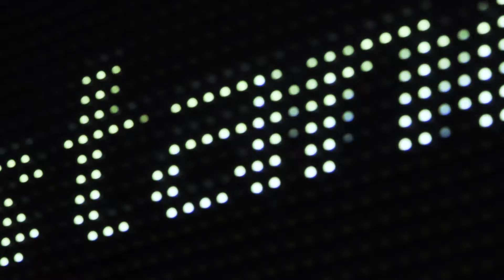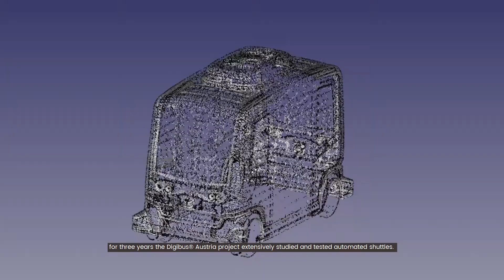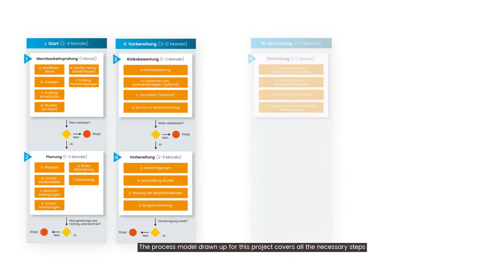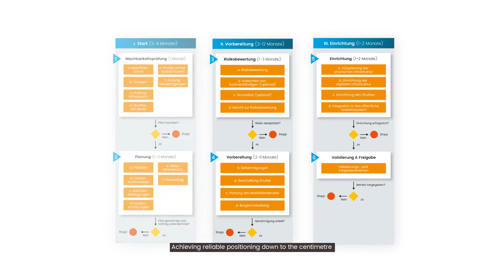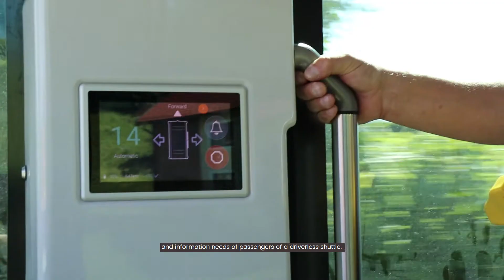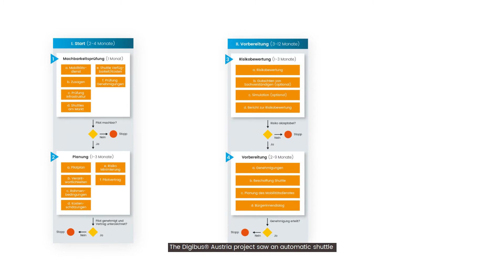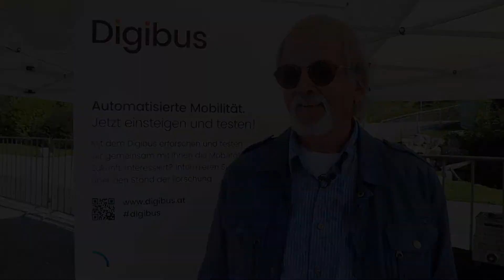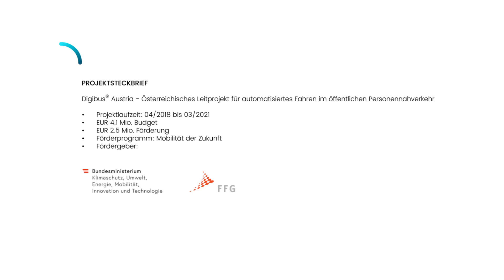Österreichisches Leitprojekt Digibus® Austria [UT]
Im österreichischen Leitprojekt Digibus® Austria wurde in den vergangen drei Jahren am zuverlässigen und verkehrssicheren Betrieb von automatisierten Fahrzeugen geforscht. Insgesamt 13 Organisationen aus Forschung und Wirtschaft erarbeiteten gemeinsam Methoden, Technologien und Modelle für einen Einsatz im regionalen Personennahverkehr. Neben zahlreichen technischen Fortschritten steht als ein Ergebnis des Leitprojekts nun ein detailliertes Vorgehensmodell zur Verfügung, das potenzielle Betreiber Schritt für Schritt von der Planung bis zum Betrieb von selbstfahrenden Shuttles führt.

Die Überbrückung der sogenannte ersten bzw. letzten Meile stellt eine große Herausforderung in der Nutzung von öffentlichen Nahverkehrsangeboten dar: Wer mehr als diese Meile – also etwa 1,5 km – von der nächsten Haltestelle oder vom Bahnhof entfernt wohnt oder arbeitet, nutzt eher das eigene Auto und nicht den Bus oder die Bahn.

Um dieser Vision einen Schritt näher zu kommen, wurde im Leitprojekt Digibus® Austria drei Jahre lang intensiv geforscht und getestet. Damit automatisierte Shuttles auf öffentlichen Straßen eingesetzt werden können, muss eine Vielzahl von Technologien und Rahmenbedingungen zusammenspielen. Ein Vorgehensmodell gibt potenziellen Betreiber/-innen nun detaillierte Anhaltspunkte: Das Vorgehensmodell führt durch alle nötigen Schritte, um einen sicheren und zuverlässigen Betrieb von automatisierten Shuttles zu planen und durchzuführen – von der Machbarkeitsanalyse, über die Risikoeinschätzung, die Einrichtung der digitalen und physischen Infrastruktur, die Inbetriebnahme sowie den täglichen Betriebsablauf bis hin zur Evaluierung.

Betrieb auf öffentlichen Straßen machbar, aber herausfordernd

Auf privatem Gelände hat der Digibus® bereits bewiesen, dass ein aus einer Zentrale überwachter, gänzlich fahrerloser Betrieb schon heute technisch möglich ist. Die überwiegende Mehrheit der Testpersonen gab an, dass sie sich im Shuttle sicher gefühlt hat. Die Hälfte der Testpersonen könnte sich vorstellen, dass in Zukunft ein automatisiertes Shuttle den PKW bzw. Zweit-PKW ersetzt.

Der Betrieb auf öffentlichen Straßen ist jedoch in vielerlei Hinsicht herausfordernd: Die entwickelten Methoden und Technologien wurden auf öffentlichen und nicht-öffentlichen Teststrecken in Salzburg und Niederösterreich erprobt. Hindernisse wurden zuverlässig erkannt und die Fahrt gestoppt. Die Reaktionen der insgesamt rund 3.000 Fahrgäste fielen vorwiegend positiv aus. Dem Großteil der Fahrgäste gefiel die Fahrt im Shuttle und sie fühlten sich sehr sicher oder sicher. Besonders herausfordernd im Pilotbetrieb in der Salzburger Gemeinde Koppl waren die relativ hohen Geschwindigkeiten von anderen Fahrzeugen sowie Abbiegesituationen.

Ergebnisse aus dem Pilotprojekt

Das Leitprojekt Digibus® Austria hat gezeigt, dass für einen sicheren und zuverlässigen Einsatz neben den automatisierten Fahrfunktionen eine Vielzahl von weiteren Herausforderungen gelöst werden muss. Dazu zählen unter anderem die folgenden Punkte:
    Umfeldbedingungen und Wegführung
    Positionierung
    Kommunikation mit Fahrgästen und anderen Verkehrsteilnehmer/-innen
    Integration in das regionale Mobilitätssystem

Österreichisches Leitprojekt Digibus® Austria

Im Leitprojekt „Digibus® Austria“ erforschte und erprobte ein hochkarätiges Konsortium unter der Leitung von Salzburg Research den zuverlässigen und sicheren Betrieb von automatisierten Kleinbussen im öffentlichen Personennahverkehr. Das Projekt wurde im Rahmen des Forschungsprogramms „Mobilität der Zukunft“ vom Bundesministerium für Klimaschutz, Umwelt, Energie, Mobilität, Innovation und Technologie (BMK) gefördert.

Forschungspartner: Salzburg Research Forschungsgesellschaft mbH (Projektleitung), Virtual Vehicle Research GmbH, AIT Austrian Institute of Technology GmbH, Universität Salzburg – Center für Human-Computer Interaction, Universität für Bodenkultur – Institut für Verkehrswesen, FACTUM – apptec ventures GmbH.

Unternehmenspartner: Kapsch TrafficCom AG, PRISMA solutions EDV-Dienstleistungen GmbH, Commend International GmbH, Fluidtime Data Services GmbH, HERRY Consult GmbH, ÖBB-Holding AG, EasyMile SAS.

Assoziierte Partner: Land Salzburg, Land Niederösterreich, ÖAMTC Fahrtechnik GmbH, A1 Telekom Austria AG

Rückfragehinweise:
Projektleitung Digibus® Austria:

Dr. Karl Rehrl, Salzburg Research Forschungsgesellschaft mbH

Cornelia Zankl, Salzburg Research Forschungsgesellschaft mbH